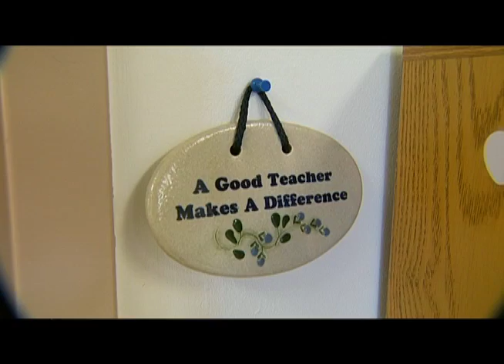Geraldine A. McGuire Honored Among Leading Special Educators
Geraldine A. McGuire, a retired special needs teacher, celebrated each student's success as if it were her own. She worked with the Greater Lawrence Educational Collaborative and at North Andover High in Massachusetts. At the former, she helped a group of six special needs children at a time, evaluating their academic progress and preparing individual education plans. At the latter, she made it her responsibility to know absolutely everything that her moderate special needs students did throughout the day including what accomplishments they had achieved and which mischievous acts they had committed.

This patient and caring teacher, mentor, friend and "second mom," has a sense of humor and a willingness to listen to others. She holds a master of education in counseling psychology from Cambridge College, a master of science in special education from Simmons College, and a bachelor of science in elementary education from Lowell State College. In 2002, she was nominated by the Special Olympics committee for the "Disney Teacher of the Year" award.